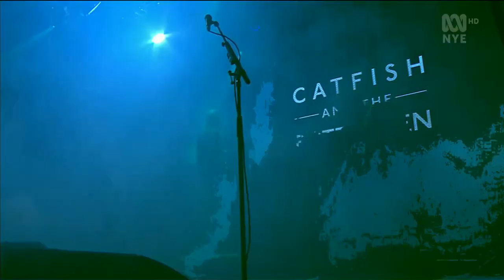CATFISH AND THE BOTTLEMEN - 7 and Interview Live Lorne Falls Festival 2016